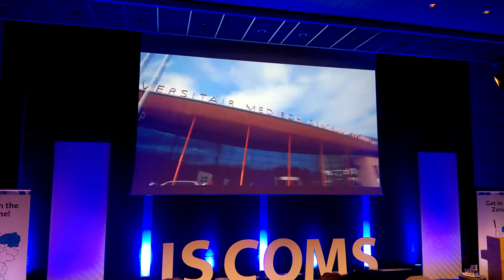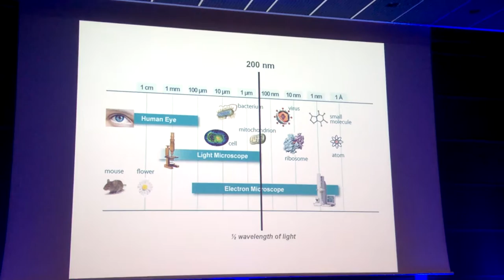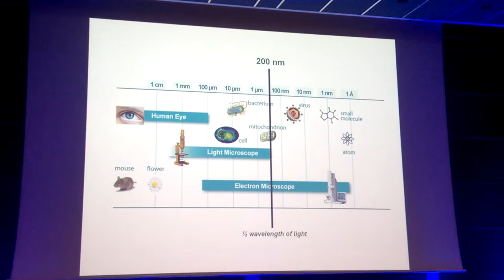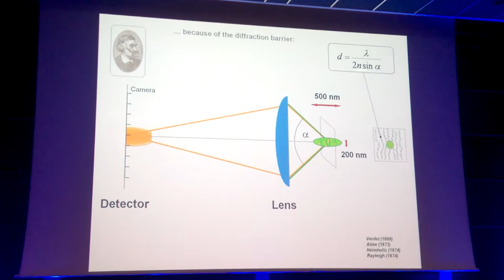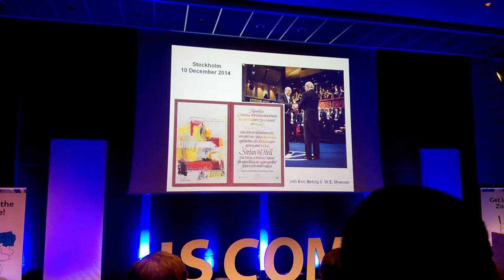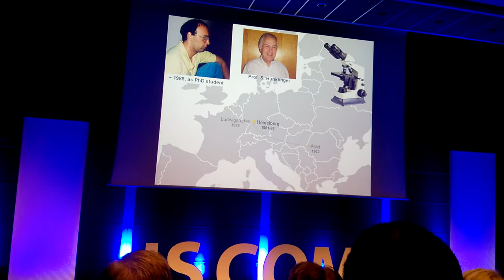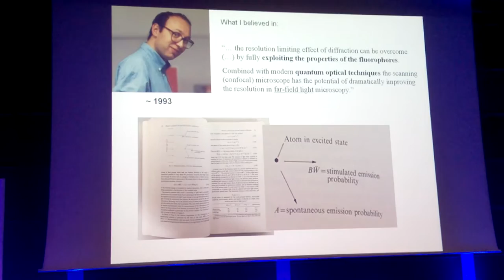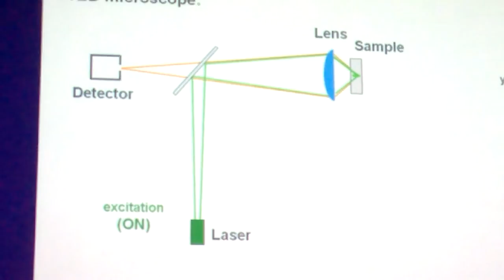Dr. Stefan Hell key note lecture at ISCOMs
hello youtube. I visited ISCOMS 2016 this year. it was a great speech. hope it will lift spirits in some of you. hit like for Stefan Hell.